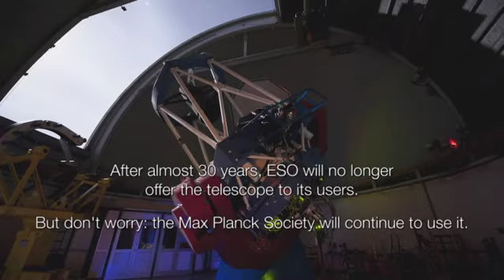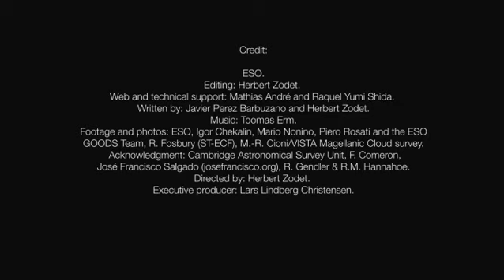ESOcast 59: Εικόνες από το τηλεσκόπιο MPG/ESO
Εκπληκτικές αστρονομικές εικόνες από το τηλεσκόπιο 2.2 μέτρων MPG/ESO, στο αστεροσκοπείο La Silla στη Χιλή, που έχουν παραχθεί σε ένα διάστημα 30 ετών λειτουργίας του τηλεσκοπίου

Credit:

ESO
Editing: Herbert Zodet.
Web and technical support: Mathias André and Raquel Yumi Shida.
Written by: Javier Perez Barbuzano and Herbert Zodet.
Footage and photos: ESO, Igor Chekalin, Mario Nonino, Piero Rosati and the ESO GOODS Team, R. Fosbury (ST-ECF), M.-R. Cioni/VISTA Magellanic Cloud survey. Acknowledgment: Cambridge Astronomical Survey Unit, F. Comeron, José Francisco Salgado (josefrancisco.org), R. Gendler & R.M. Hannahoe.
Directed by: Herbert Zodet.
Executive producer: Lars Lindberg Christensen.
Μετάφραση: Μανώλης Ζούλιας